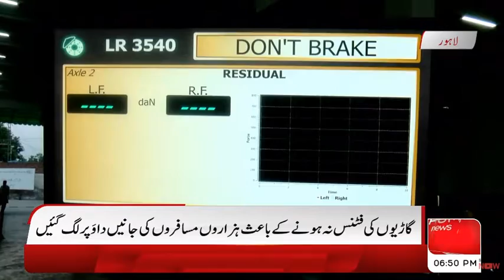VICS Media coverage on Hum news